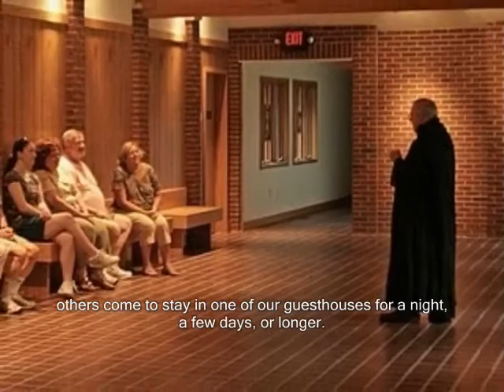St. Gregory's Abbey - Summer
One of four "seasonal" videos, showing life at St. Gregory's Abbey, a Benedictine monastery in the Episcopal Church in Three Rivers, Michigan.